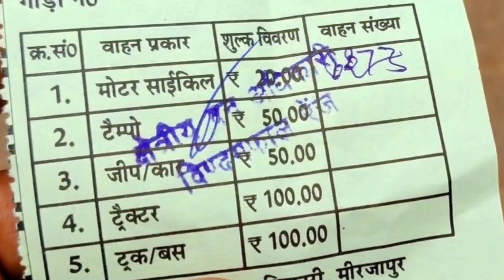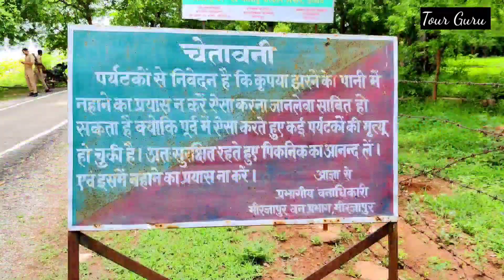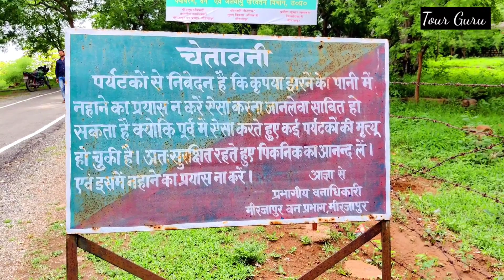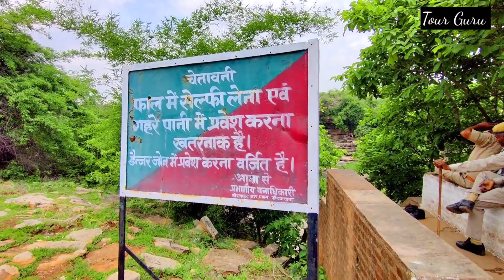Windom fall mirzapur | windom fall latest video |Tourist places in mirzapur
Windom fall is a famous place in mirzapur, distance from vindhyachal temple to windom fall distance is 16 Km...

Here are more vlogs to watch -

You can chat with me on Facebook and instagram.- Tourguruankush

vlog
vlogger
blogger
Indian vlogger
deshi vlogs
travel vlog
best travel vlog
mirzapur vlog